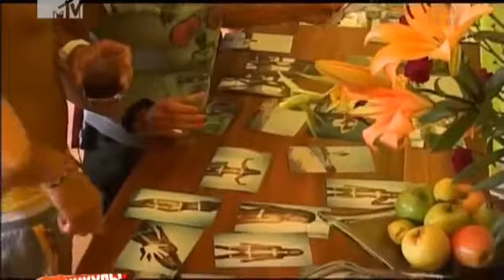Каникулы в Мексике 23 серия 1 сезон